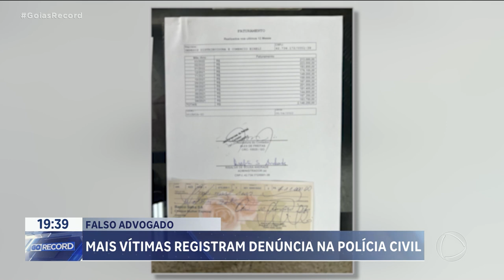FALSO ADVOGADO: MAIS VÍTIMAS REGISTRAM DENÚNCIA NA POLICIA CIVIL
MAIS VÍTIMAS PROCURARAM A POLÍCIA HOJE PRA DENUNCIAR O FALSO ADVOGADO QUE APLICAVA GOLPE EM IDOSOS. A REVANA OLIVEIRA ESTÁ DE VOLTA COM AS INFORMAÇÕES.